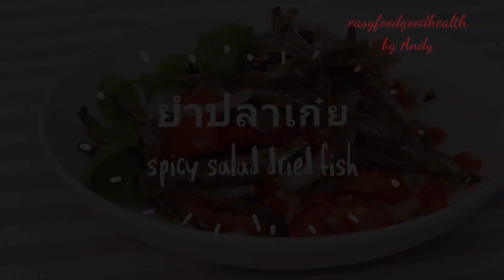ยำปลาเก๋ยด้วยน้ำตาลหญ้าหวาน/Spicy dried fish/easyfoodgoodhealth by Andy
ยำปลาตัวเล็กตัวน้อย เพิ่มแคลเซี่ยมให้ร่างกายกันจ้า  แอนใช้น้ำตาลหญ้าหวานแทนน้ำตาลทราย อร่อยไปอีก ทานเล่นๆทานเป็นกับ
ทานกัยข้าวต้ม ข้าวสวยได้หมดอรัยรสตามชอบเลยจ้า